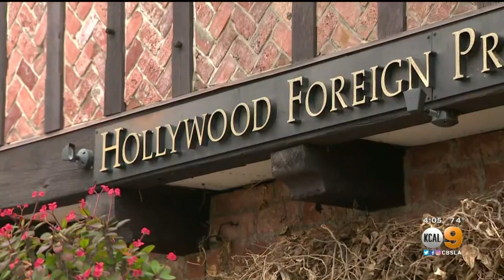NBC Will Not Air 2022 Golden Globes Amid Hollywood Foreign Press Association Controversy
Amid continuing concern about the lack of diversity and overall management of the Hollywood Foreign Press Association, NBC has announced it will not televise the Golden Globes next year.